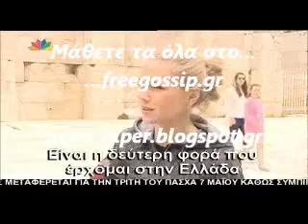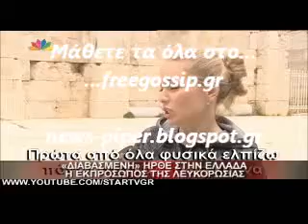Η εκπροσωπος της Λευκορωσιας